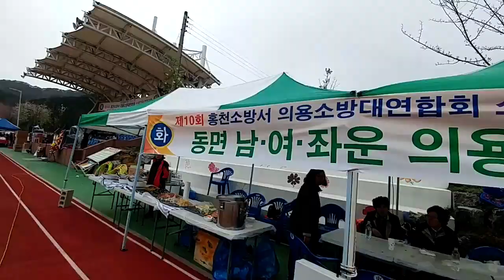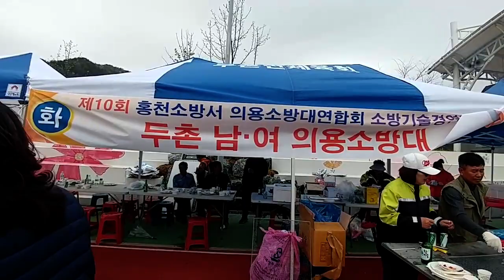서석뉴스(소방서장 각 의소대 격려방문)